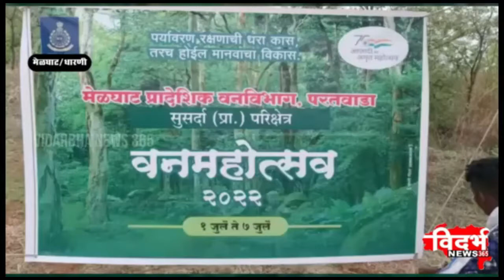MELGHAT DHARNI | मेळघाट प्रादेशिक वनविभागाची उत्कृष्ट कामगीरी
विदर्भन्यूज365मराठी मेळघाट प्रादेशिक वनविभागाची उत्कृष्ट कामगीरी

गौलानडोह बिट मध्ये संघर्षमय रोपवाटीका साकार